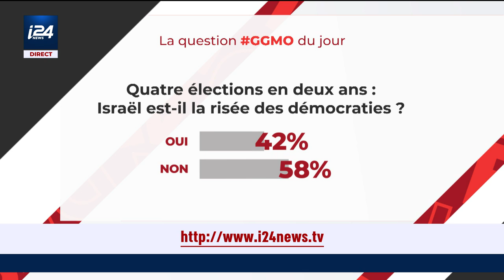LES GRANDES GUEULES MOYEN-ORIENT du 4 février 2021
Retrouvez Noémie Halioua, Michaël Darmon, Meyer Habib, Jean Messiha, Emmanuel Halperin, aux côtés de Benjamin Petrover